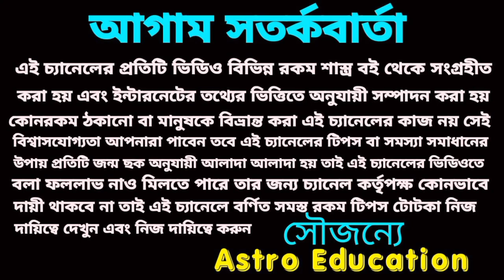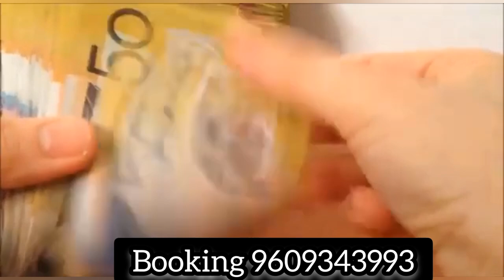ভাগ্য বিধাতা নিজ হাতে এই 6টি রাশির ভাগ্য লিখবেন!